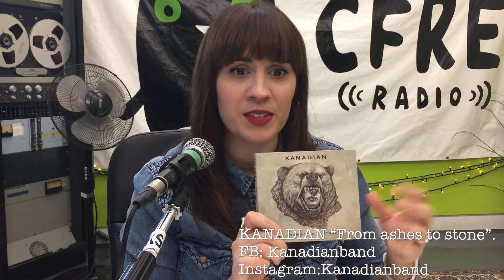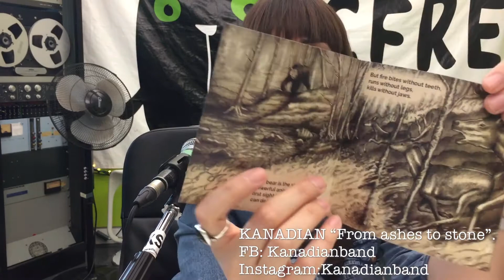The Spanish Rock Report #7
In this segment of The Spanish Rock Report Leticia Powers talks about KANADIAN a young band from Villena, Alicante in Spain.